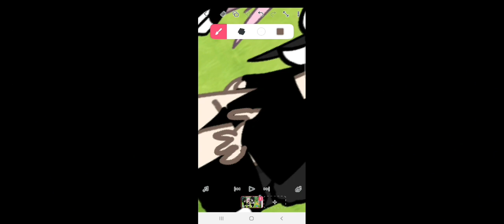como eu edito videos